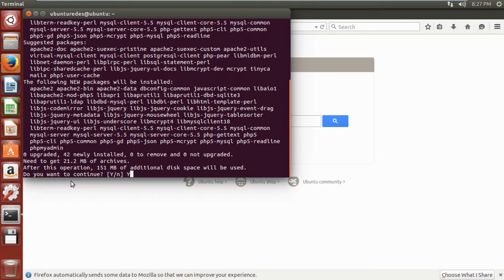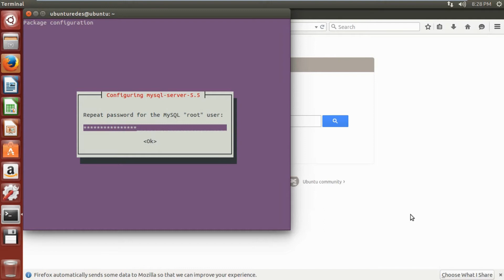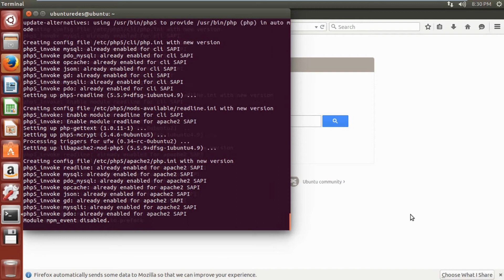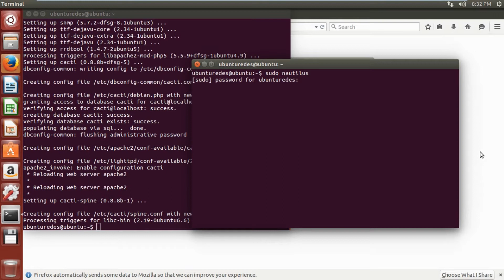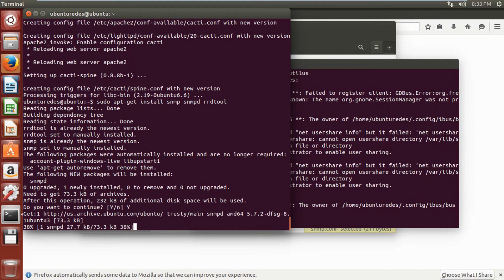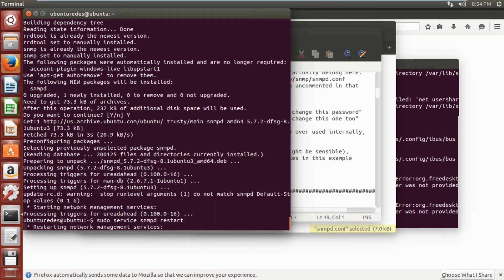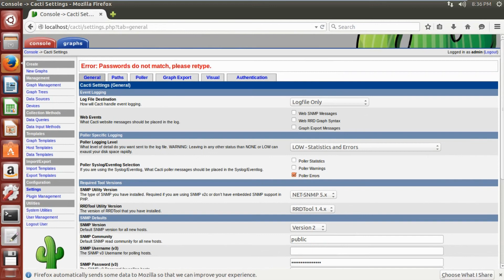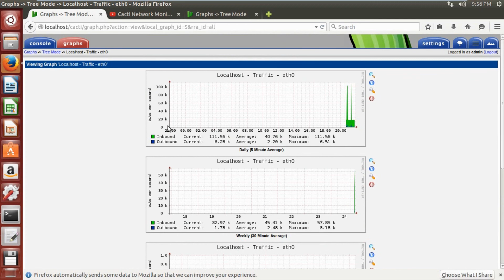Instalación de Cacti (Servidor de Monitoreo) en Ubuntu.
Cacti es una herramienta que permite monitorear los dispositivos de la red, como lo son los AP (Access Point) y  SM (Subscriber Module) además de monitorear el tráfico de carga y descarga de los diferentes dispositivos. Cacti tiene diferentes plugins que permiten complementar la función inicial.

Si tienes inquietudes o comentarios no dudes en escribirme ...

Conoce mi página donde subo tutoriales y vídeos del mundo de las telecomunicaciones

No olvides sucribirte.